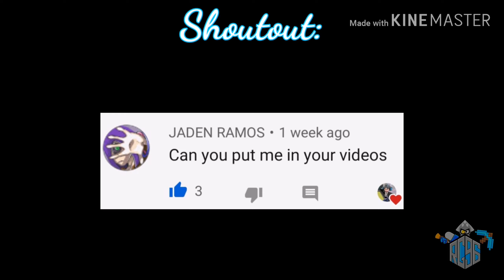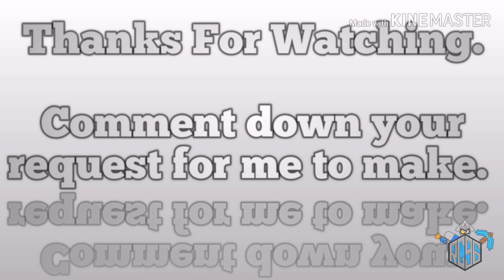14CustomInklingProfileIcon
Mebuika Icon Maker